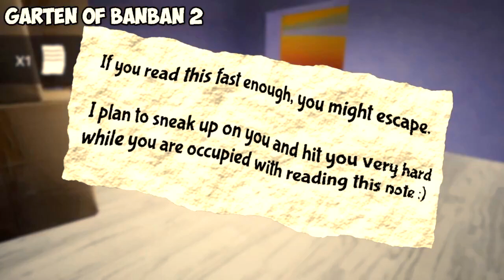Garten of Banban 2 ALL JUMPSCARES vs ROBLOX vs NEW ROBLOX | Banban, Jumbo Josh, Banbaleena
My Roblox Name: Dragonborn_Den